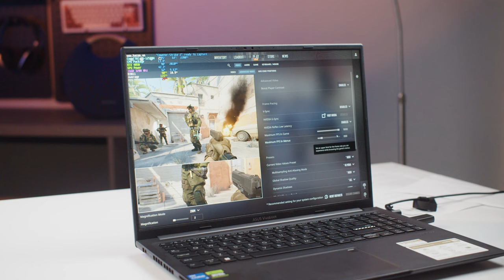Laptop Gaming Cấu Hình Khủng Mà Lại Siêu Mỏng Nhẹ | Asus Gaming Vivobook K3605ZU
Thiết kế và màn hình: Laptop có thiết kế hiện đại, nhẹ nhàng và chắc chắn, phù hợp cho cả công việc và giải trí. Màn hình 15.6 inch Full HD với tần số quét 144Hz và công nghệ IPS mang lại hình ảnh sắc nét và mượt mà.

Hiệu năng: Được trang bị Intel Core i7 thế hệ 12 và card đồ họa NVIDIA GeForce GTX 4050, máy xử lý tốt các tác vụ nặng như chơi game và đồ họa. RAM 16GB và ổ cứng SSD 512GB đảm bảo tốc độ nhanh và dung lượng lưu trữ đủ lớn.

Pin và âm thanh: Thời lượng pin khoảng 5-6 giờ, phù hợp cho nhu cầu sử dụng thông thường. Hệ thống âm thanh tốt với công nghệ SonicMaster.

Kết luận: Vivobook K3605ZU là lựa chọn tốt trong phân khúc tầm trung, phù hợp cho cả làm việc và giải trí.